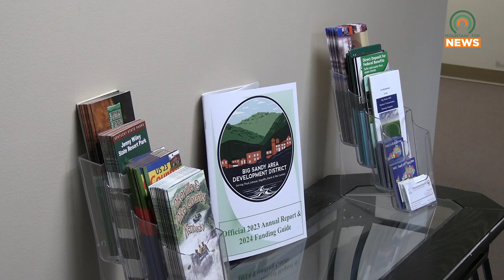Big Sandy Area Development District to Hold Medicare Open Enrollment on October 15, 2024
The Big Sandy Area Development District will have its annual Medicare open enrollment on October 15, 2024.